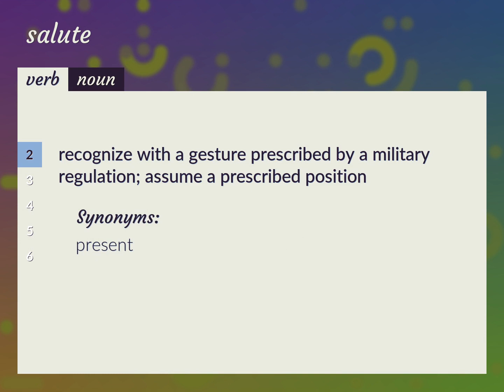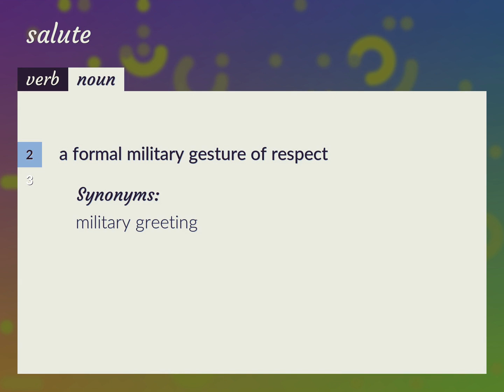Salutes | meaning of Salutes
What is SALUTES meaning?